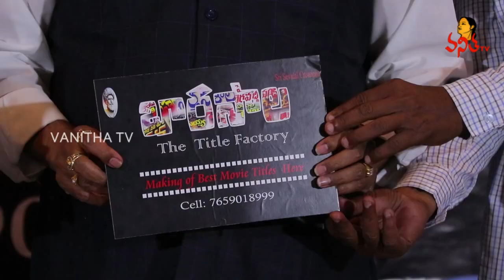Barasala Movie Logo Launch Press Meet | The Title Factory | Vanitha TV